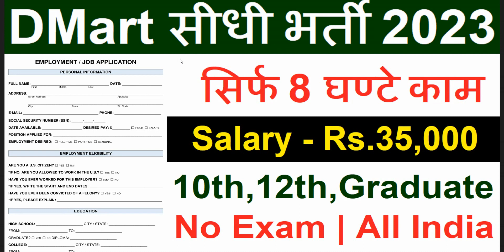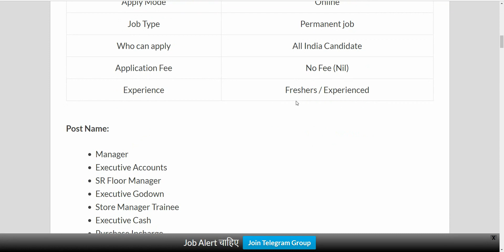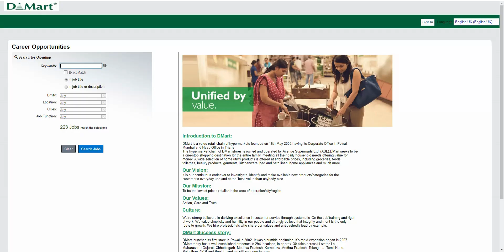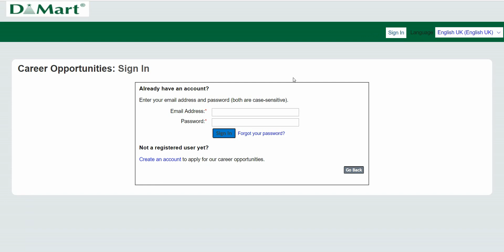DMart New Recruitment 2023 | DMart Vacancy 2023 | Govt Jobs Feb 2023 | Sarkari Job | Work From Home